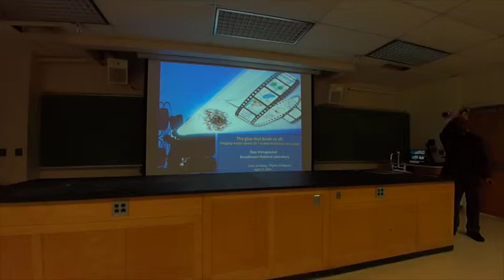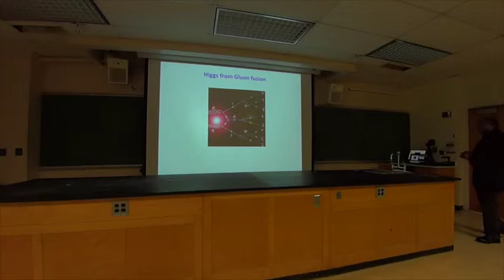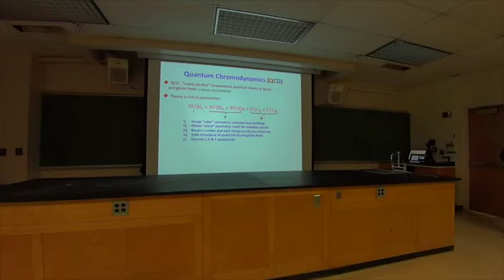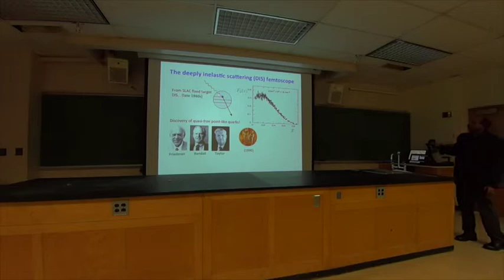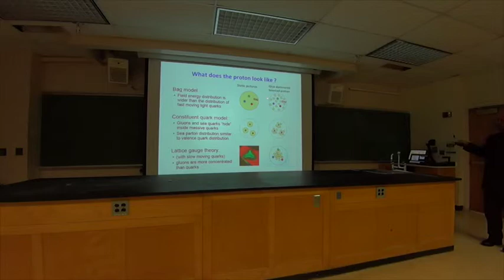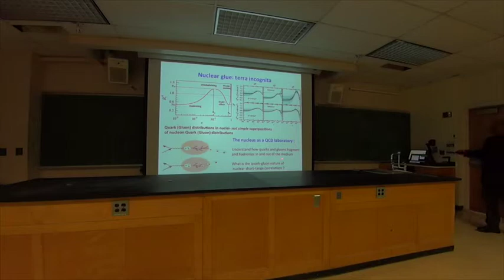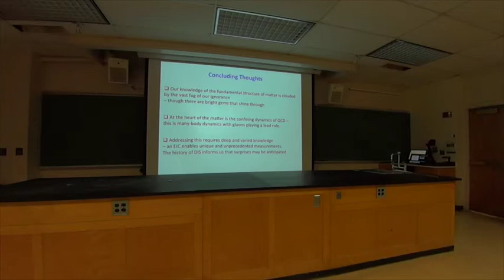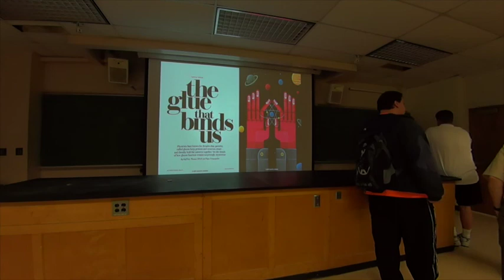The glue that binds us all: (Continued)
Raju Venugopalan
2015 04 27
Theory Group, Brookhaven National Laboratory

Title: The glue that binds us all: imaging matter below the Fermi scale with an Electron-Ion Collider

Abstract:
A future Electron-Ion Collider (EIC) will probe the structure of strongly interacting matter down to distance scales as small as 10-18 meters (thousandth of a Fermi), with luminosities a hundred to a thousand times brighter than a previous such collider. High resolution images of the momentum, spatial, spin and orbital distributions of gluons and sea quarks in light and heavy nuclei will become available, many of these as first measurements. We outline how these images will help resolve outstanding puzzles in our understanding of the many-body dynamics of quarks and gluons that fundamentally make up the structure of nearly all visible matter in the universe.